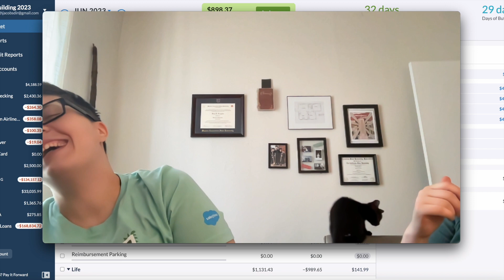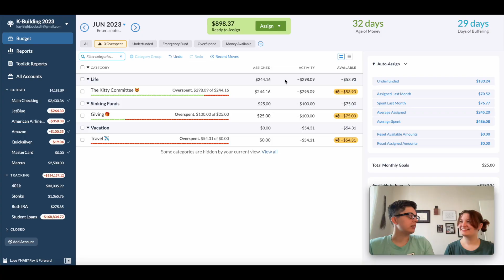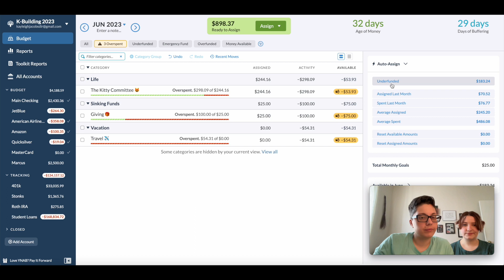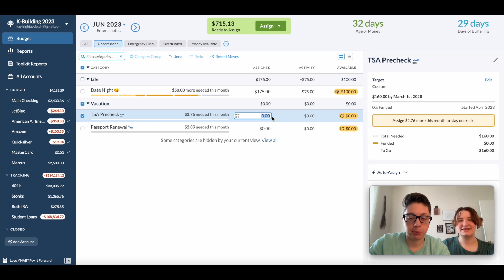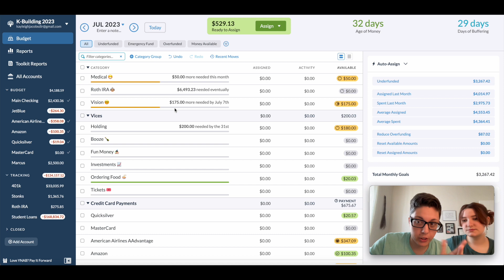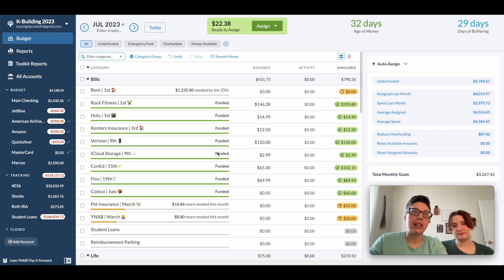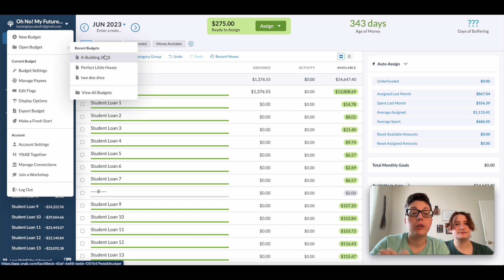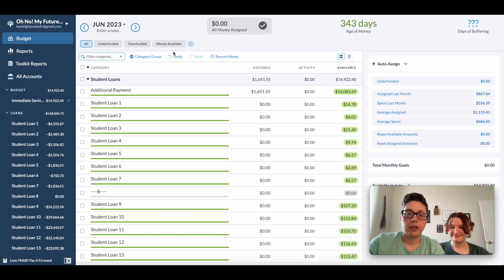YNAB Budget With Me | June 30, 2023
New additions to our household, new recording style, and new developments in the world of budgeting!! What a video!! Join me and Shea as we discuss my June 30 budget and look ahead to July!